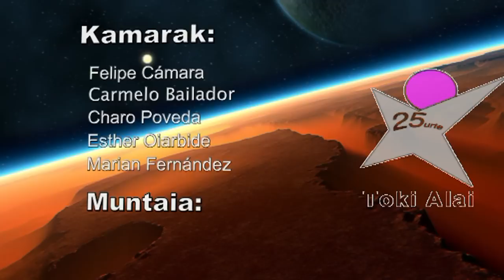Toki alai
Musika: Iñigo Muguruza
Letra: Juanma Sarasola
Moldaketak: Julio Bravo
Mandolina: Julio Bravo
Bibilina: Iñigo Salaberria
Baxua: Miguel Angel Garcia
Pianoa: Maite Elizondo
Bateria: Hector Martinez
Trikitixa: Iñaki Aranaga
Abeslariak: Toki Alaiko ikasle, irakasle eta gurasoak
Estudioa: Phanton
Kamarak: Felepe Camara, Carmelo Ballador, Esther Olarbide y Marian Fernandez
Muntaia: Txema de los Frailes